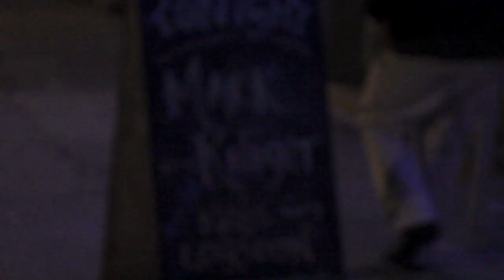Mark Knight and The Unsung Heroes - "Lies" (Official Music Video)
"Lies" from Road Sick Eyes by Mark Knight and The Unsung Heroes.

Director of Photography/Editor: Drew Fortier (upcoming Bang Tango
movie).